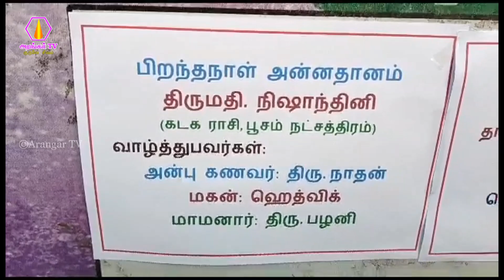சேலம் கிளை சங்கம் சார்பாக காலை அன்னதானம் வழங்குதல் - 29.07.2023